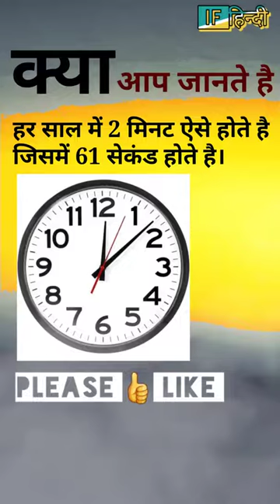years 61 second